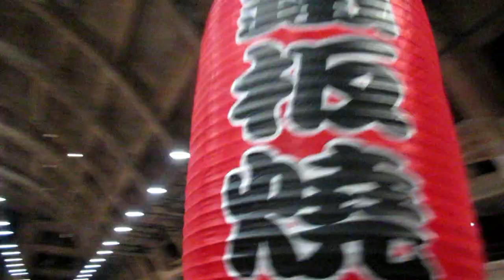Made In Asia 2015 Vlog & Haul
Bonjour tout le monde ! Voici donc une vidéo vlog et haul de la Made in Asia. Je vous emmène avec  moi et je vous montres mes petits achats que j'ai fait sur place. J'espère que la vidéo vous plaira. Gros Bisous .-Sway.

Musique- teknoaxe